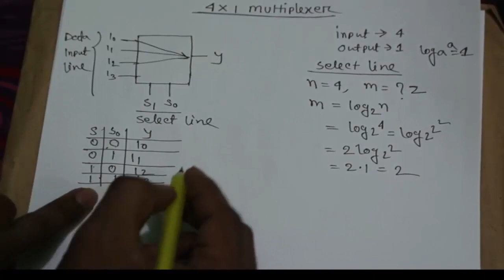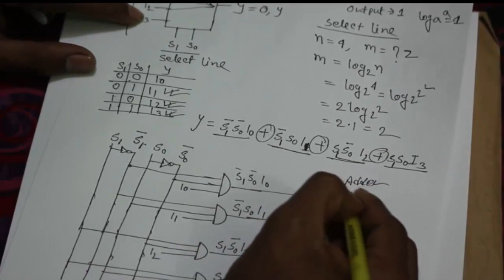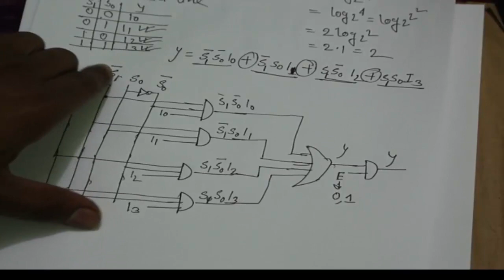4:1 Multiplexer (Bangla) | Introduction to Multiplexers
4:1 Multiplexer (Bangla) | Introduction to Multiplexers
HSC ICT students will be very benefited by this bangla tutorial. Happy School always try to present a easy method to understand in a sort time. Here we discuss about multiplexer.
multiplexer is very important computational circuit . Multiplexer or MUX  helps to learn about digital electronic .

Course Teacher:
Oleik Roy

Course Teacher:
Oleik Roy